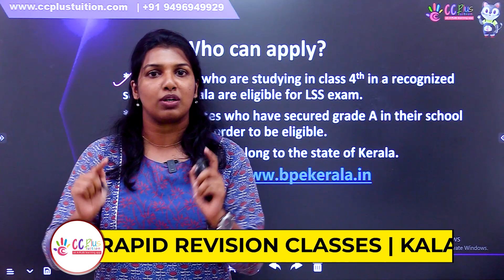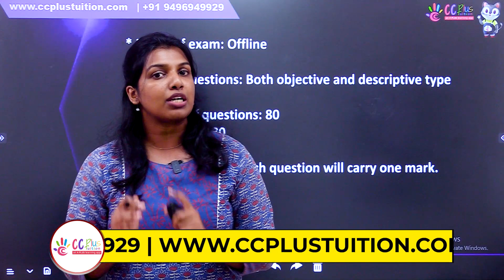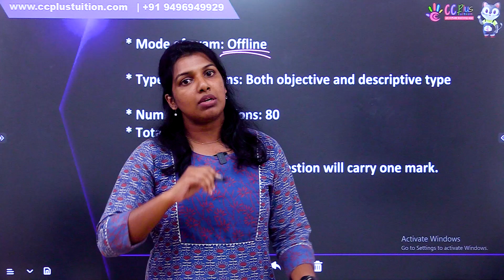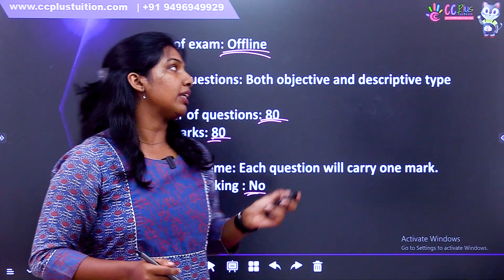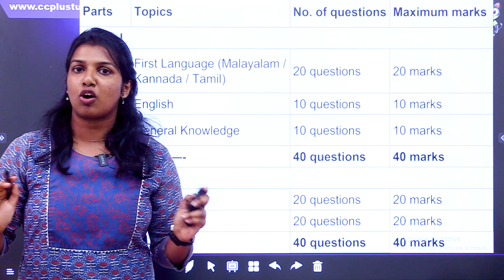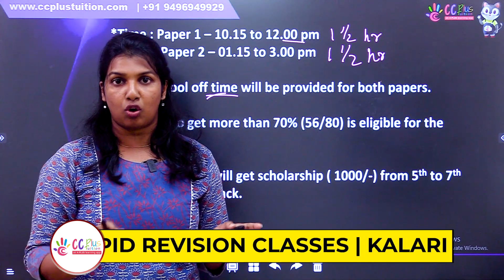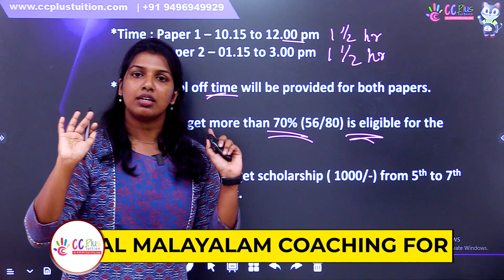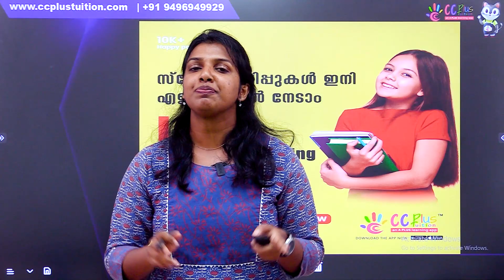What is LSS Exam ?? | Know about the Syllabus & Exam Details | CC Plus Tuition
1 മുതൽ 10-ാം ക്ലാസ്സ് വരെയുള്ള കുട്ടികൾക്ക്👩‍👧‍👧 ഇനി പഠനം 👩🏻‍🏫 വളരെ എളുപ്പമാക്കാൻ അവരുടെ പാഠഭാഗവുമായി ബന്ധപ്പെട്ട് നിരവധി Activities, Exam base ചെയ്ത് question paper analysis📝 എല്ലാം ഉൾകൊള്ളിച്ച് ഓരോ ക്ലാസ്സ് ആയി പ്രത്യേകം Free Group-കൾ 🪀 ഒരുക്കുന്നു. കുട്ടികളിലെ ചിന്താശേഷി 🤔 വർദ്ധിപ്പിക്കാനും അവരുടെ പഠനം ഏറെ എളുപ്പമാക്കാനും  Free Group-ൽ Join ചെയ്യൂ...

* LSS/USS Training.